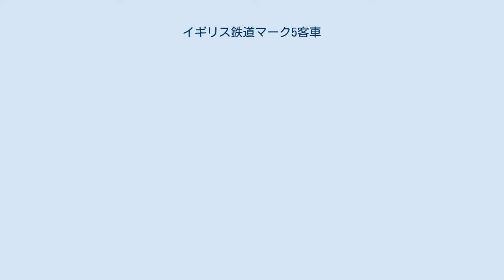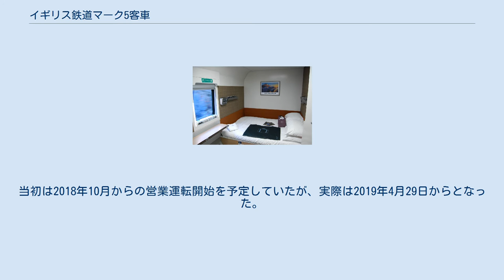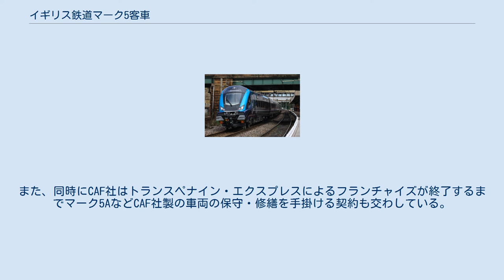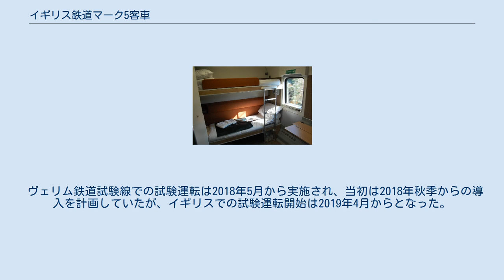イギリス鉄道マーク5客車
マーク5客車（Mark5）およびマーク5A客車（Mark5A）は、イギリスの鉄道向けにスペインのCAF社が製造する客車である。
マーク5客車はカレドニアン・スリーパーが、マーク5Aはトランスペナイン・エクスプレスが使用する。
 新形式の客車がナショナル・レールに登場するのは、イギリス国鉄時代の1989年から1992年に製造されたマーク4客車以来となる。
 ナイト・リビエラと共にイギリスに残る寝台列車の1つである「カレドニアン・スリーパー」は、2015年に列車の運営権がスコットレールからセルコへと移管された。
その際、セルコはカレドニアン・スリーパーに使用されていたマーク2客車およびマーク3客車を置き換える新型車両を用意することを条件として示され、2015年2月にCAF社と新型客車製造の契約を交わすこととなった。
この客車がマーク5（Mark5）である。
 カレドニアン・スリーパーは分割併合編成も含めて最大16両編成であり、その本運用に用いられる64両と予備車11両の合わせて75両の製造が予定されている。
車両は座席車、ラウンジカー、寝台車など5種類が用意されており、そのうちファーストクラス座席車は航空機のファーストクラスと同等の座席が用意され、高い快適性が実現している。
 チェコのヴェリム鉄道試験線を用いた試験運転が2017年4月から行われ、2018年1月にイギリスへ到着。
当初は2018年10月からの営業運転開始を予定していたが、実際は2019年4月29日からとなった。
 2016年にトランスペナイン・エクスプレスはCAF社と新型車両製造の契約を交わした旨を報告し、その中で68形機関車によって牽引・推進される5両編成の客車「マーク5A（Mark5A）」の導入が発表された。
編成は、機関車側から「ファーストクラス座席車」、「スタンダードクラス座席車」、「スタンダードクラス座席車」、「乗務員室付きスタンダードクラス座席車」、「スタンダードクラス座席制御車」となる。
また、同時にCAF社はトランスペナイン・エクスプレスによるフランチャイズが終了するまでマーク5AなどCAF社製の車両の保守・修繕を手掛ける契約も交わしている。
 ヴェリム鉄道試験線での試験運転は2018年5月から実施され、当初は2018年秋季からの導入を計画していたが、イギリスでの試験運転開始は2019年4月からとなった。
営業運転開始は同年8月24日である。
 なお、トランスペナイン・エクスプレスでは新規に登場する列車に"Nova（ノヴァ）"という愛称を付けており、68形機関車とマーク5A客車による編成は"Nova 3"と呼ばれる。